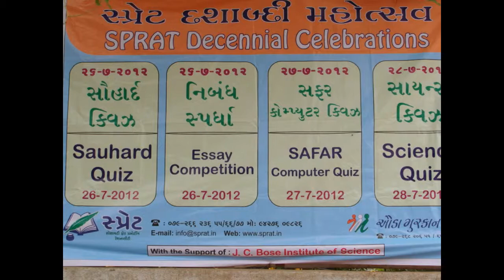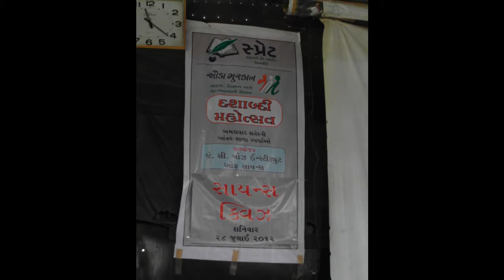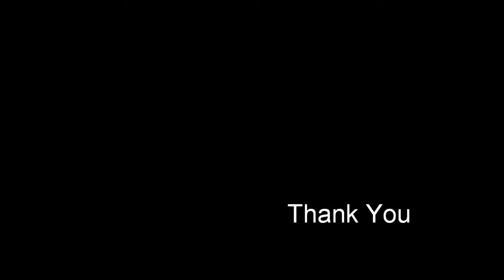Sauhard Essay Science